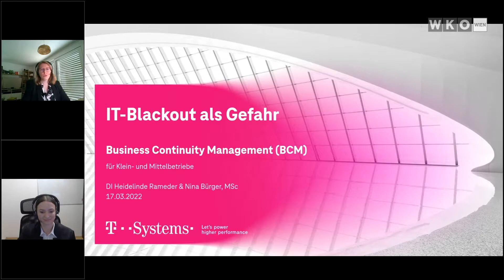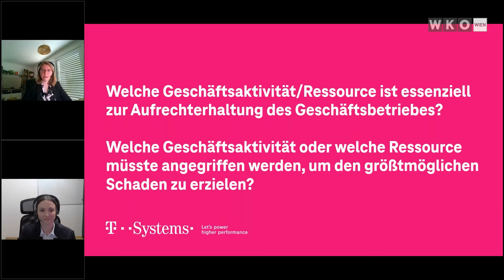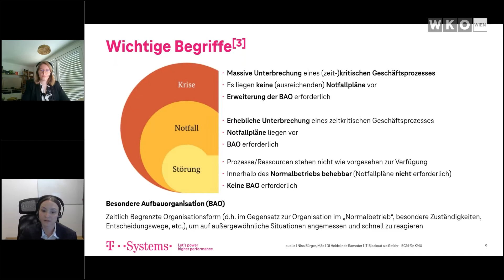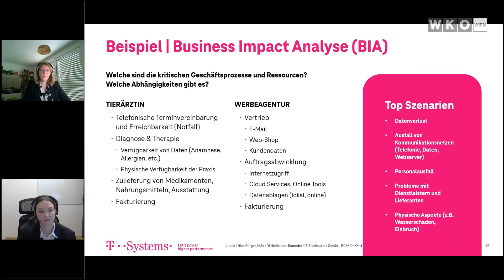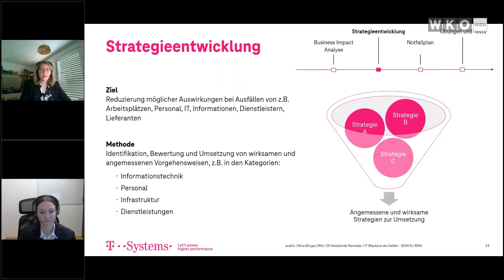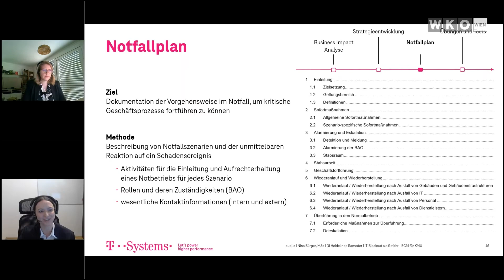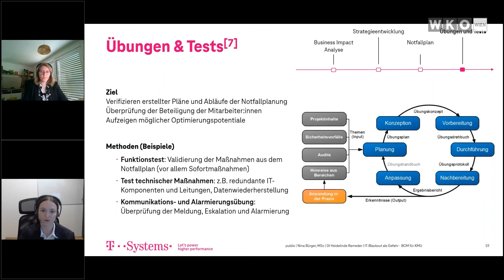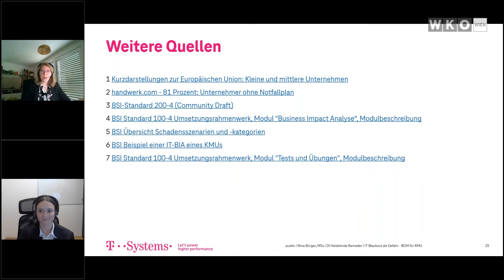IT-Blackout als Gefahr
Webseminar vom 17. März 2022